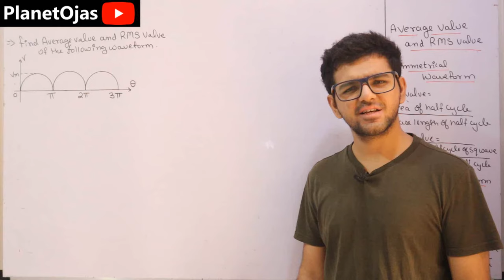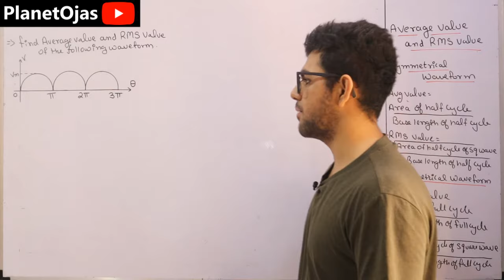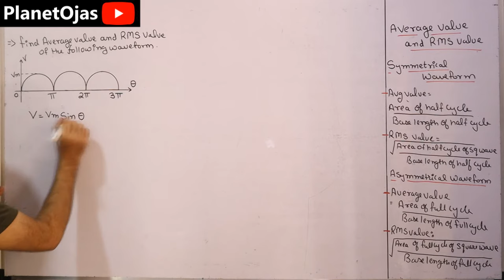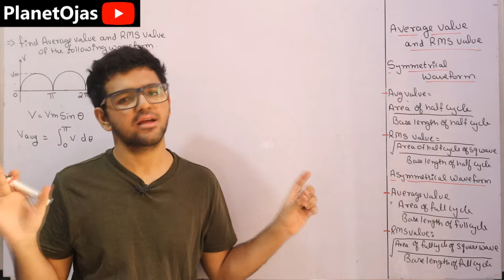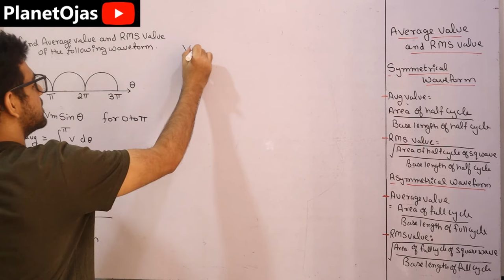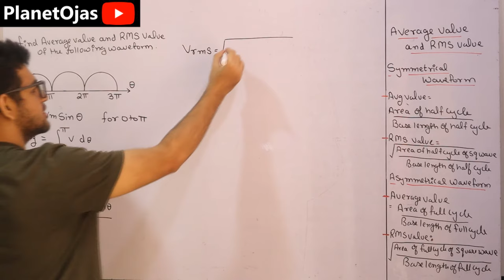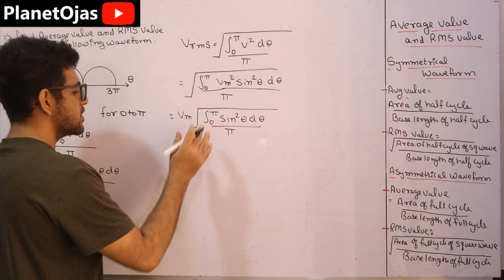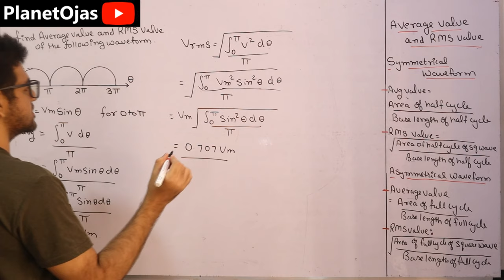Average value and RMS value of AC Circuits in Hindi [ Problem 1 ]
This video is about how to find the Average value and RMS value of AC problems in Hindi [ Problem 1 ]. This topic is from AC Circuits from the subject Basic Electrical Engineering or also known as Basic Electrical and Electronics Engineering 1st year.

Purchase most updated notes right now,